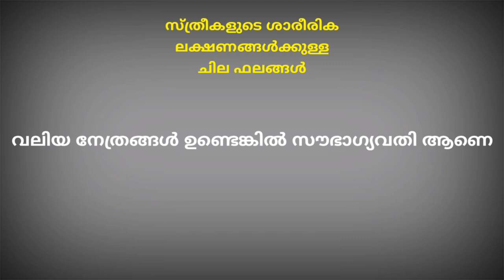സ്ത്രീ ലക്ഷണ ശാസ്ത്രം, ലക്ഷണമൊത്ത സ്ത്രീ Sthree Lakshanam Malayalam